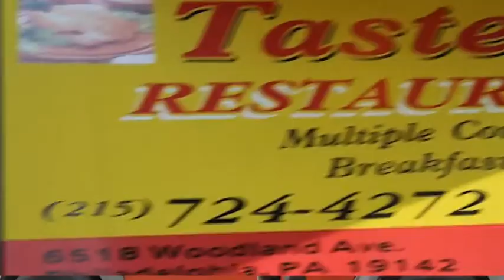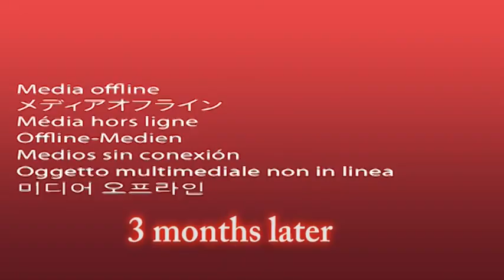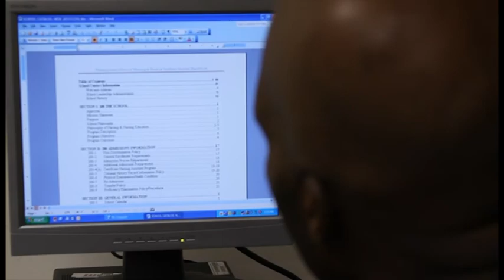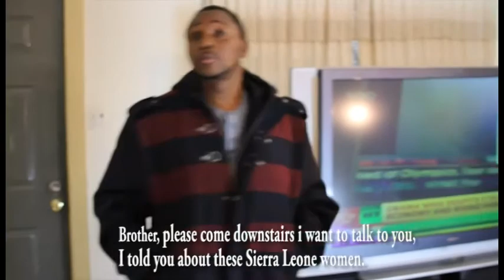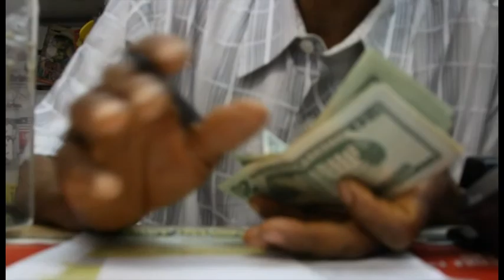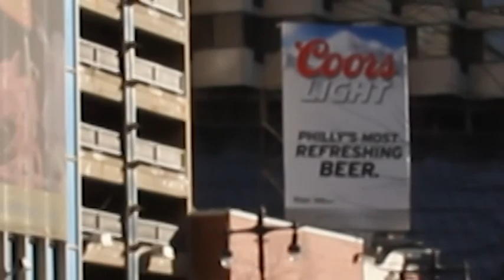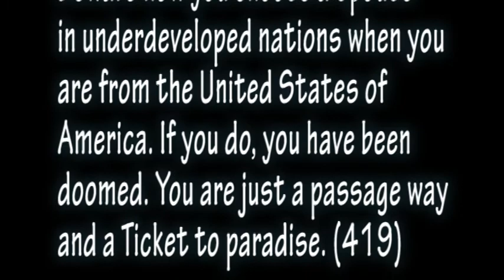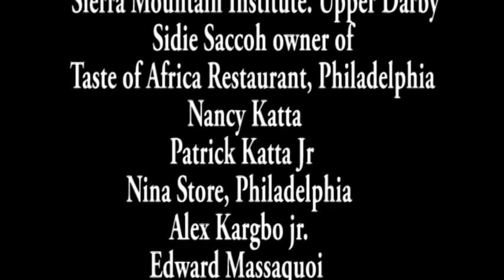Number 1 movie from Sierra Leone and Liberia in an explosive relationship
The relationship that started well became a a fight a spouse dignity.